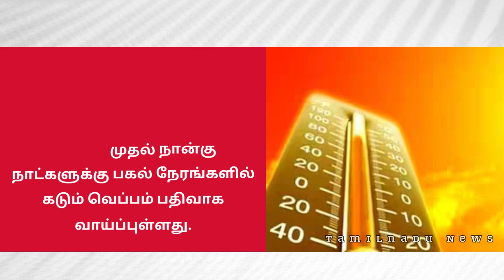மீண்டும் அதி தீவிர புயல் தமிழ்நாட்டிற்கு ஆபத்து !!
மீண்டும் அதி தீவிர புயல் தமிழ்நாட்டிற்கு ஆபத்து !! | weather tamilnadu cyclone rain | TAMILNADU NEWS - தமிழ்நாடு முக்கிய செய்திகள்

TN Today weather report Tamilweathernews MuthuselvamvaanilaiArikkai selvakumarweather selvakumar vaanilai arikkai muthuselvam vaanilai arikkai​

southwest monsoon
south west monsoon
northeast monsoon